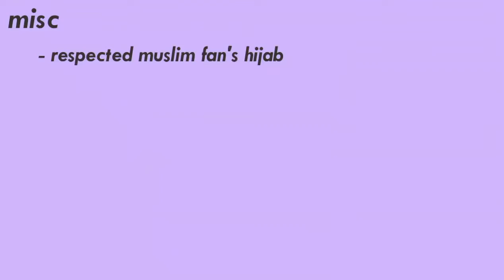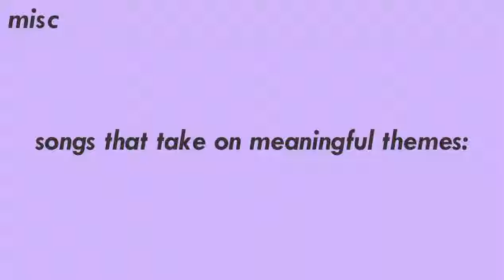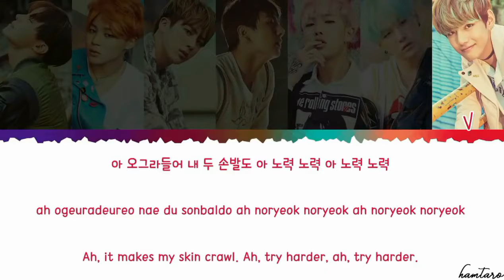BTS is my Inspiration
to show non-kpop fans why bts is inspiration